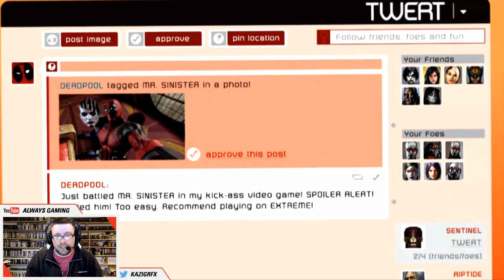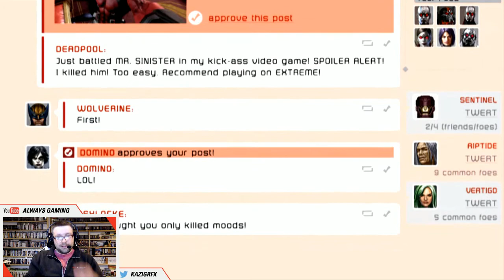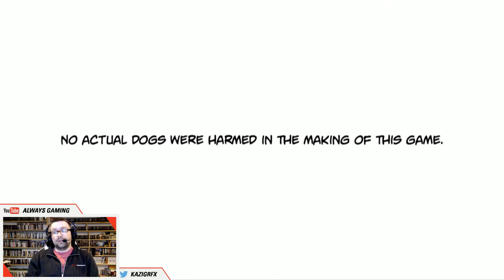Let's Play - Deadpool PS4 Part 15